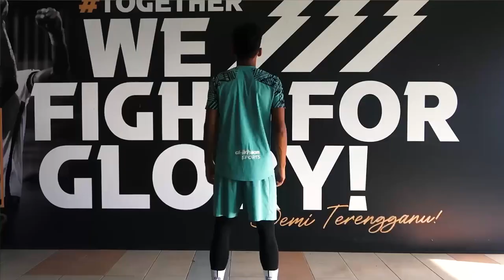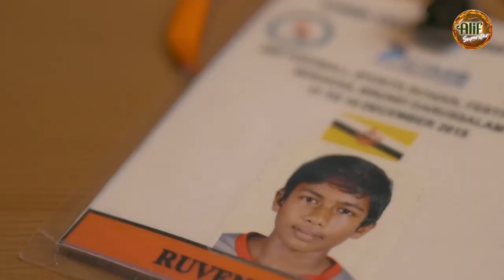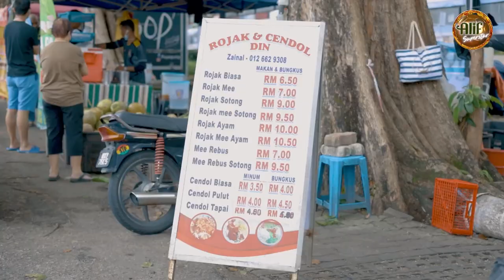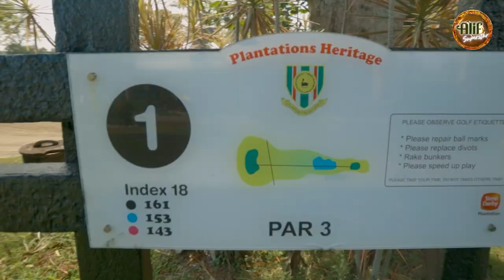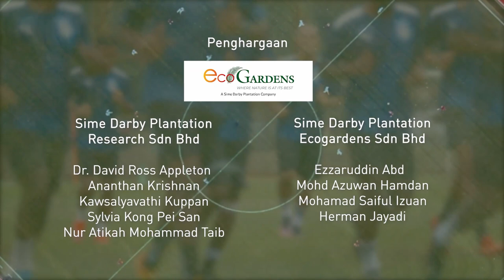ALIF Superstar: Ruventhiran (Episod 2)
Saksikan episod kedua ALIF Superstar bersama Ruventhiran dari PJ City FC.